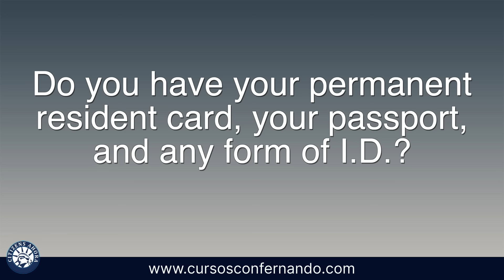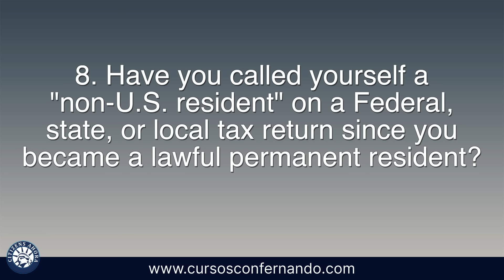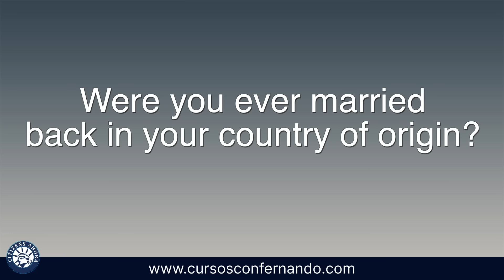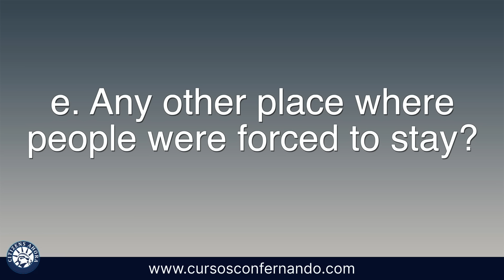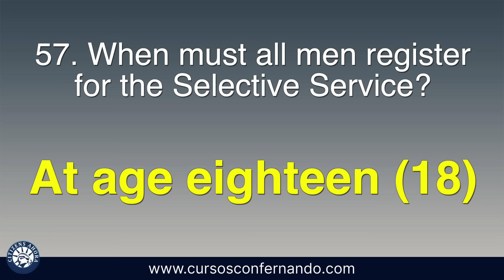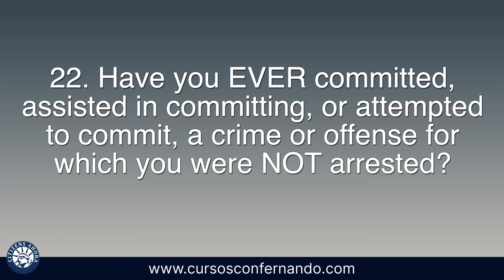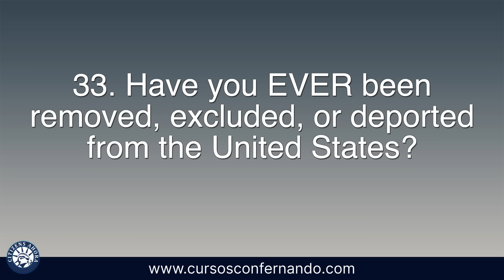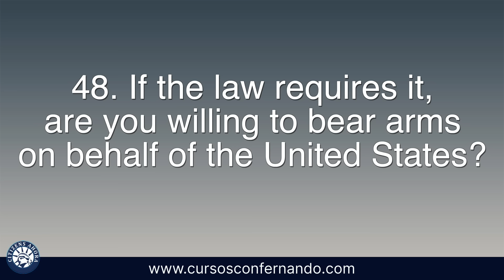Práctica de ciudadanía americana - Versión 2024